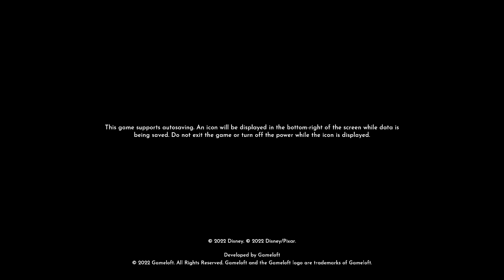Disney's Dreamlight Valley Part 31